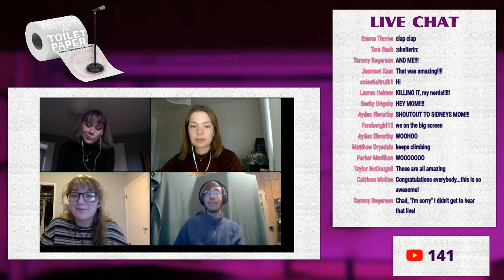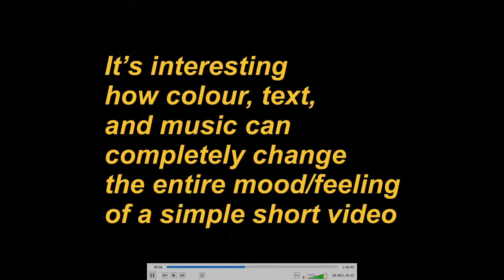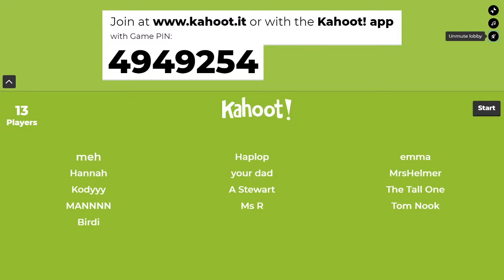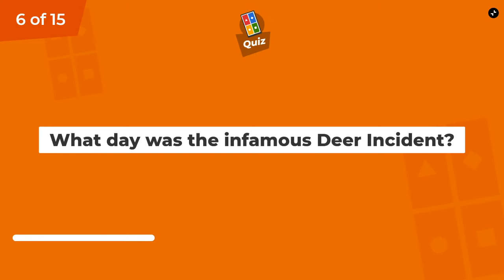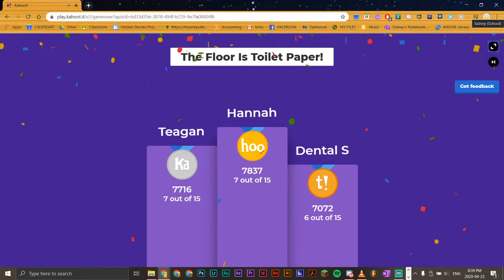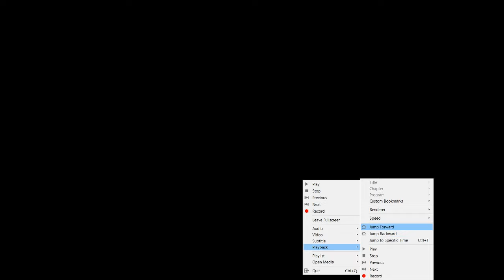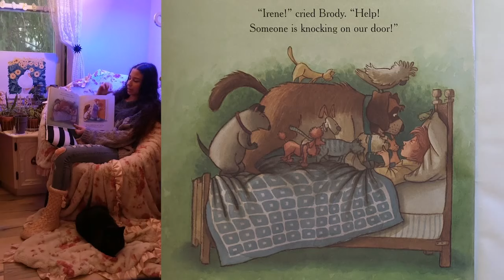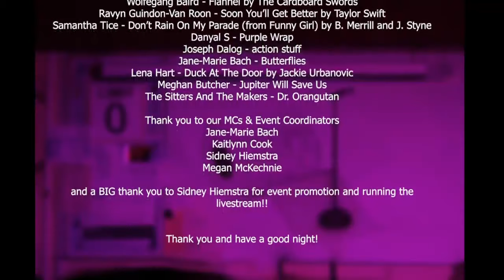The Floor is Toilet Paper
Welcome to Eastwood Collegiate Institute’s very first virtual Floor is Yours! A night of music, drama, art, and more! And be sure to join the kahoot at intermission!
TONIGHT’S SHOW ORDER
Blythe Watson - Honeybee by Steam Powered Giraffe (Cover)
Gillian Brook - Dear Happy by dodie (Cover)
A Stewart - Art Presentation
Jessica Legati - Have You Ever Seen The Rain by Creedence Clearwater Revival (Cover)
Chad Fulford, Harrison Howe, and Hunter Coyle  - After I Say I’m Sorry (Cover)
Olivia Power - All By Myself by Eric Carmen (Cover)
Mico McDonald - Chandler Bing & Sushi (showing off dem cats)
Jasmeet - Can’t Help Falling In Love by Haley Reinhart (Cover)
Joanna El-Dik - First Love / Late Spring by Mitski (Cover)
Kody Holdershaw - Missing You (Original Song)
Dylan Thomspson - dog days (Short Film)
Sidney Hiemstra - Slinky Come Home (Tribute to his cat Slinky)
 Katie Hickey - Knives Out (Short Film)
Kaitlynn Cook - Mrs. Dwyer’s (Fiddle Tune)
INTERMISSION & KAHOOT
Abby Guse - Rock N Roll McDonald’s by Wesley Willis (Dramatic Reading)
Patrick C., Jacob C., Parker M., and James W. - Wouldn’t it ][]Be Nice by Beach Boys (Cover)
Emma Douglas - A Thousand Years by Christina Perri (Cov]er][])
Arianna Riedl - Bring Me To Life by Evanescence (Cover)]
Wolfegang Baird - Flannel by The Cardboard Swords (Cover)[
Ravyn Guindon-Van Roon - Soon You’ll Get Better by Taylor Swif] t
Samantha Tice - Don’t Rain On My Parade (from Funny Girl) by B. Merrill and J. Styne (Cover)
Joseph Dalog - action stuff (Stopmotion Animation)
Jane-Marie Bach - Butterflies (Original Song)
Lena Hart - Duck At The Door by Jackie Urbanovic (Dramatic Reading)
Meghan Butcher - Jupiter Will Save Us (Original Song)

Follow Eastwood’s Integrated Arts Program on Social Media!
or check out for more information about the Integrated Arts Program!